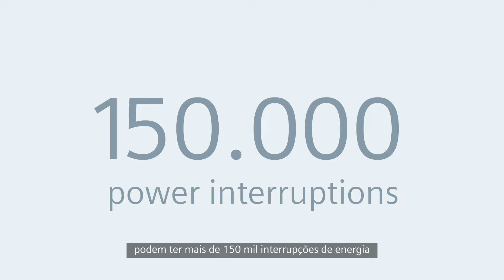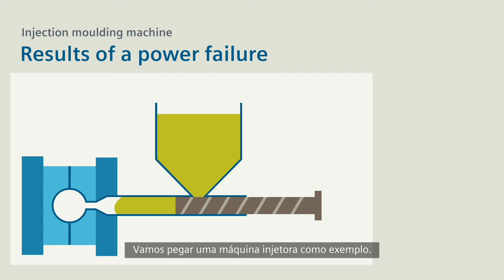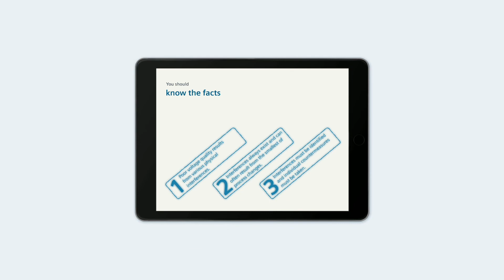Sicam Power Quality - Parte 1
Disponibilidade, qualidade de serviço e qualidade de tensão são contribuições importantes para a qualidade de energia. Confira os impactos da falta de energia.